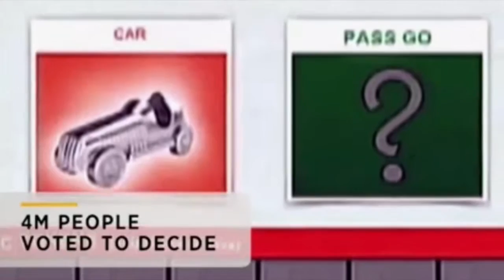Thimble tossed! Game piece voted out of Monopoly board game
ATLANTIC CITY, N.J. (AP) — You can still pass "Go" and collect $200 on the Monopoly board, but you soon won't be able to do it with the thimble game piece.

Voters have rejected the thimble, an integral part of the game since being added to Monopoly in 1935. The move is part of a campaign to select the next generation of game pieces.

Hashtags, emojis and even a rubber duck may replace dogs, cats and hats in an upcoming version.

Hasbro Inc. is holding a worldwide contest to let people choose the eight tokens to be included in the next generation of the property acquisition game, based on the real streets of Atlantic City, New Jersey.

Winners will be announced March 19, and will be included in games hitting shelves this August.